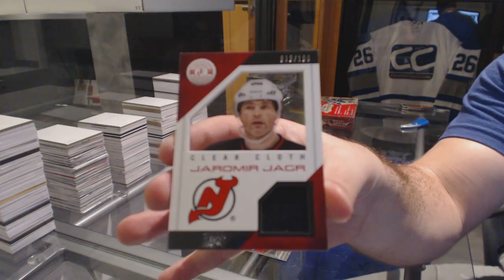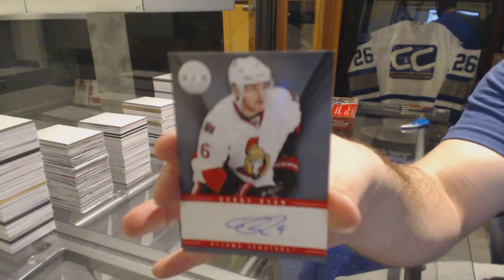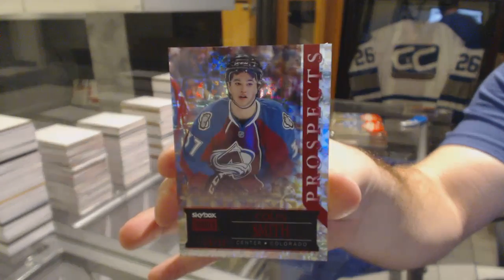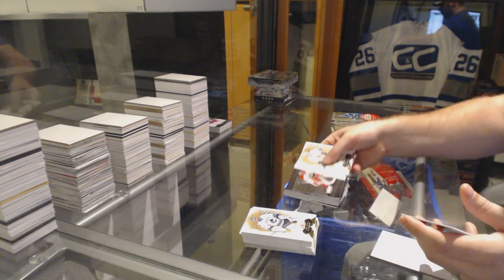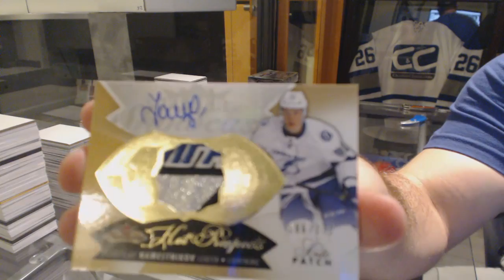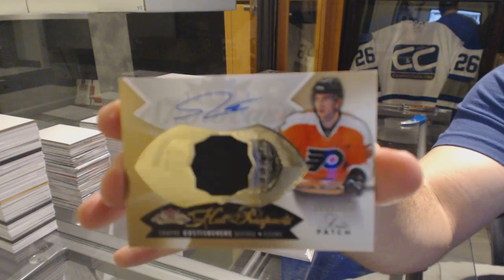14-15 Showcase & 13-14 Totally Certified Hockey 2 Box Break - C&C #5864